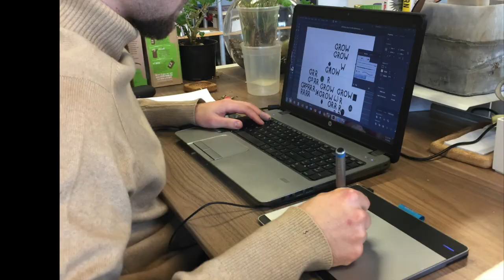Our first video! | GROW.bio Community Update - Feb 8th, 2018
Welcome to our first video community update!